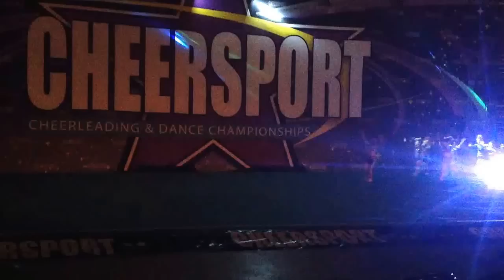Green Bay Elite Pink - Cheersport DeKalb 2015